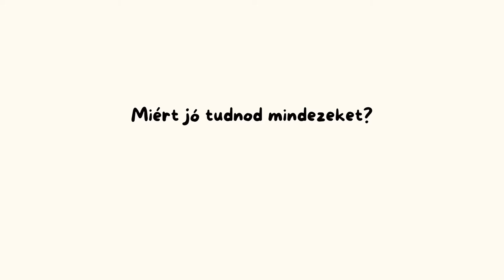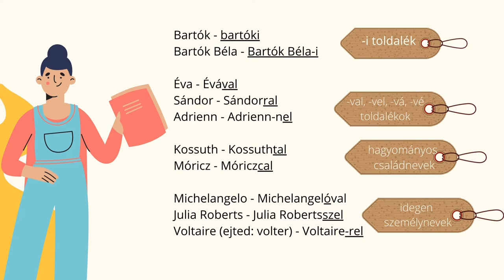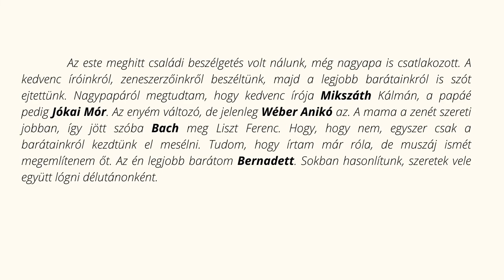Ortografia numelor și a prenumelor / A személynevek helyesírása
Activitatea de învățare presupune parcurgerea a patru activități corespunzătoare competențelor specifice enunțate.
Formatul propus este unul multimodal, preferat de nativii digitali, care motivează și susține efortul de învățare.
Parcurgerea materialului dezvoltă capacitatea elevilor de scrie corect unele substantive proprii (numele și prenumele persoanelor).
Activitatea 1
Elevii grupează cuvintele date în funcție de categoriile morfologice din care fac parte. (Ex.: măr - substantiv, a merge – verb, amabil – adjectiv.)
Activitate individuală
Activitatea 2
Elevii citesc textul suport și identifică substantivele proprii scrise greșit. (Ex.: cuvântul Mureș scris cu litere mici.)
Activitate individuală/ frontală
Activitatea 3
Elevii deduc regulile de ortografie referitoare la scrierea corectă a numelor și a prenumelor pe baza exemplelor prezentate în material. (Ex.: petőfis și Petőfi Sándor-os – dacă numele este compus dintr-un singur element și are
sufixul –s, numele se scrie legat cu literă mică, dar dacă acesta constă din mai multe elemente și are sufixul –s, se scrie cu literă mare și cratimă).
Activitate în perechi / frontală
Activitatea 4
Elevii scriu forma corectă a numelor date după adăugarea sufixelor – val, -vel, -s, -i.
Activitate individuală"